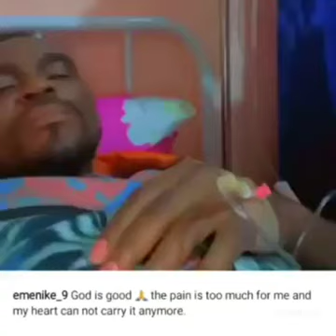OMG NOT AGAIN THE WORST TO HAPPEN NIGERIA SUPER EAGLES EMMANUEL EMENIKE CRIES OUTAS HOSPITALSAYTHIS